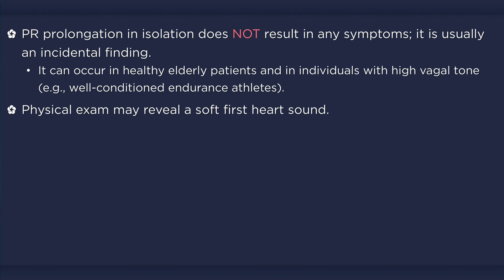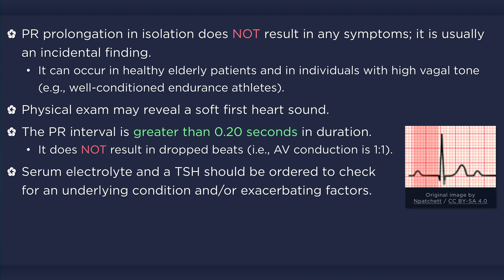First Degree Atrioventricular Block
PR prolongation is usually an incidental finding. It is usually benign and does not result in any symptoms. It commonly occurs in well-trained athletes, who may also have bradycardia due to a high vagal tone. It can also occur due to many different illnesses (e.g., inferior wall MI), electrolyte disturbances (e.g., hyperkalemia), or medications (e.g., digoxin, beta blockers, calcium channel blockers).